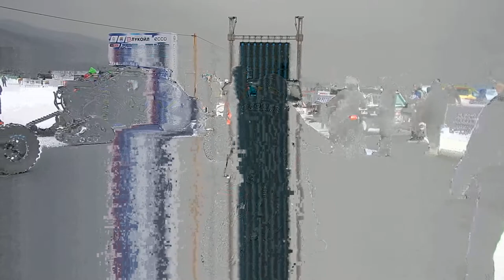Байкальская миля 2020 на коньках по Байкалу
путешествие это жизньБайкальская миля 2020 на коньках по Байкалу